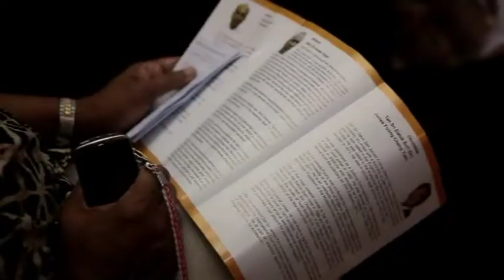The Third Gandhi Memorial Lectures Part 2